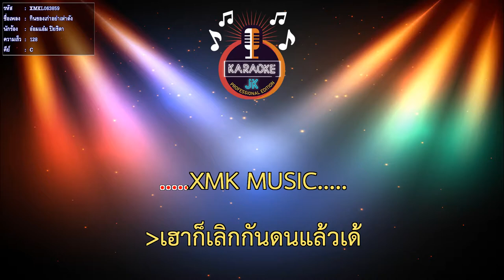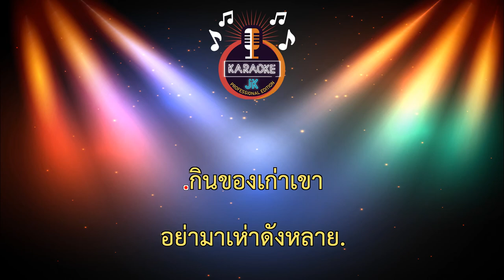กินของเก่าอย่าเห่าดัง (128-C) - อ๋อมแอ๋ม ปิยธิดา【 Cover By คาราโอเกะดนตรีสด 】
เพลง : กินของเก่าอย่าวเห่าดัง
ศิลปิน : อ๋อมแอ๋ม ปิยธิดา
คำร้อง/ทำนอง : ธนธน ม.สุขศิลป์
เรียบเรียง : อานนท์ เชื้อบุญมา
สังกัด : สิงห์มิวสิค / Sing Music